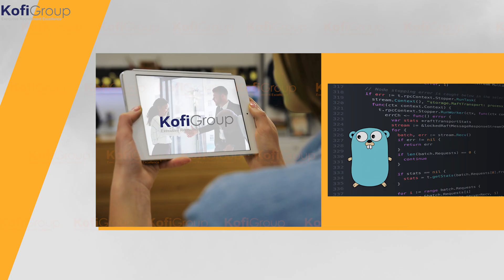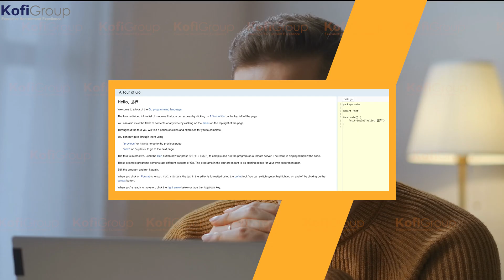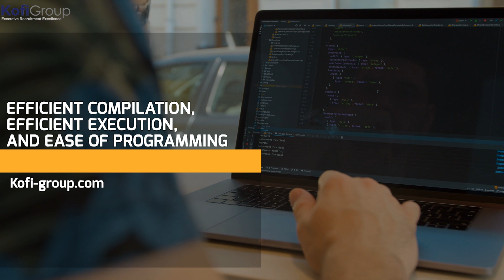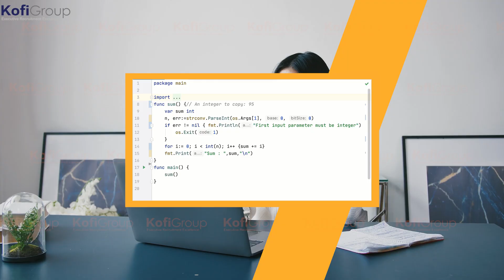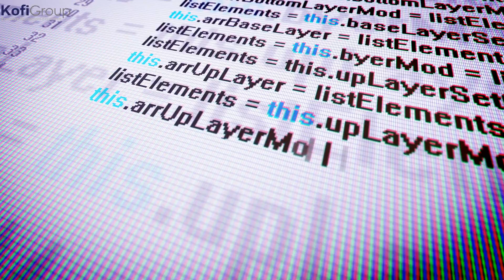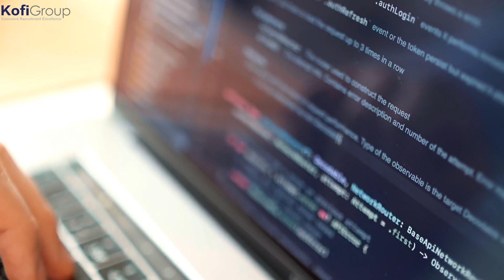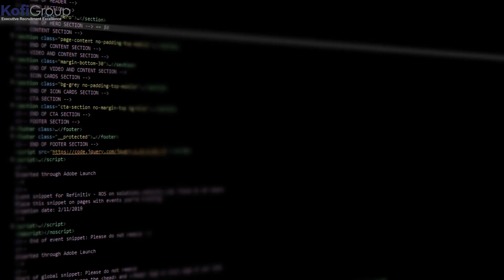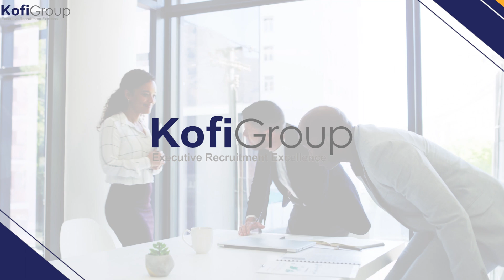Learn Golang - 8 Ways to Master the Go Programming Language in 2021 | Best Golang Courses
Learn Golang - 8 Ways to Master the Go Programming Language (in 2021)

Whether you’re a seasoned pro with multiple programming languages under your belt, or a relative novice just starting out, there really is no reason why you shouldn’t be learning Golang.

Go stands a little apart from other languages in that it’s idiomatic. It’s not just about compiling the code, it’s about writing it with the Golang mindset, in the Golang way

We’ve put together 8 ways to master the Go programming language that are helpful for everyone from novices to senior programmers, and although these methods may be obvious to some people – they may not be as obvious to others.

00:00 - Intro to learn Golang
02:19 - Going straight to the source
02:56 - Trust the system
04:22 - Step it up a notch
05:09 - Use the right tools
05:48 - Interfaces for the win
06:35 - No majority rule
07:31 - Always check
08:22 - Turn the tables

 Our videos cover hiring tips and strategies for startups, software engineering and machine learning interview preparation, salary negotiation best practices, compensation analysis, computer science basics, artificial intelligence, tips for other recruiters, and much more!